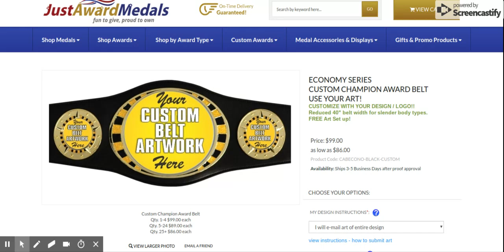GFW Hardcore Championship: Martin Kirby (c) vs Kiera Hogan (WrestleMania 35) part 2